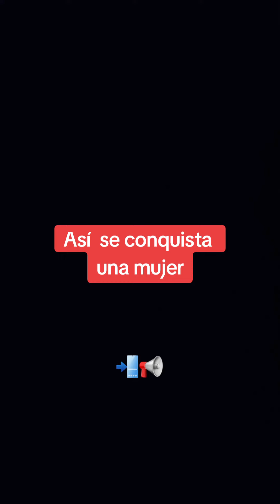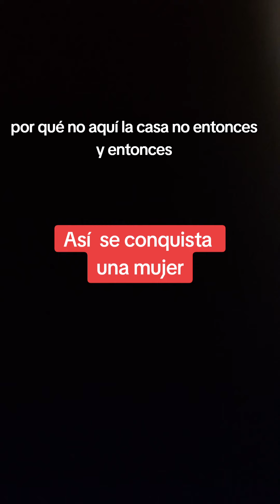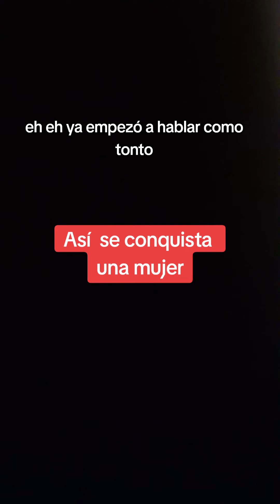Este es el mejor tutorial de conquista.❤️